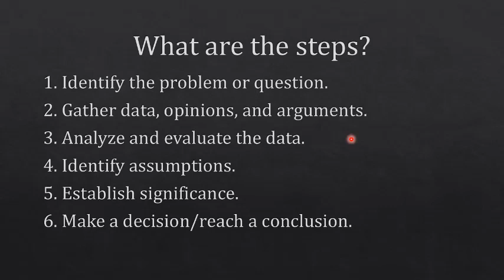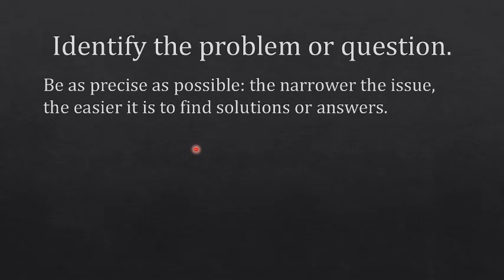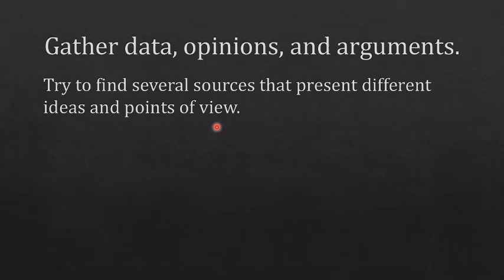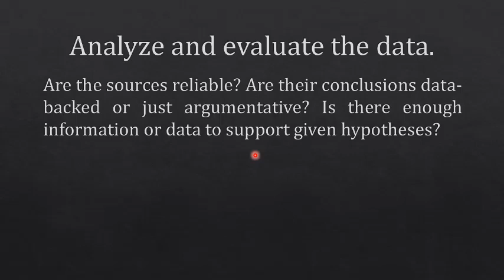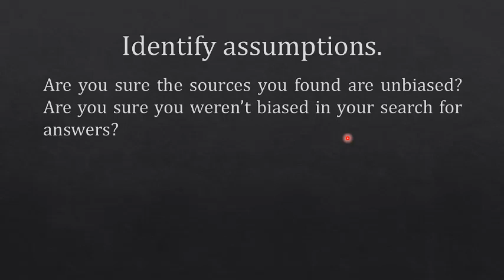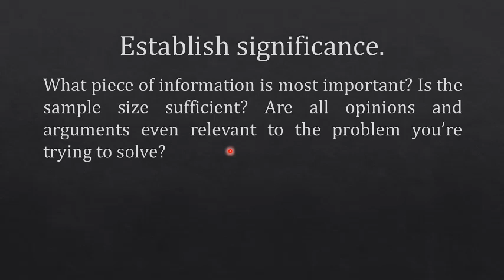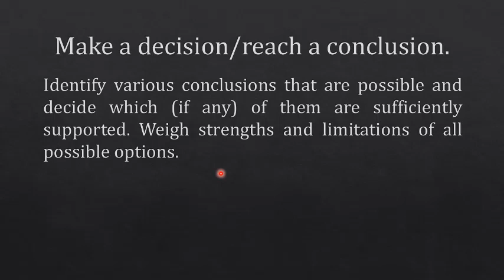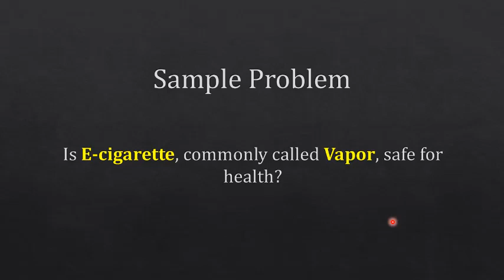Six Steps in CTS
Berisi penjelasan singkat tentang 6 tahapan dalam proses Berfikir Kritis (Critical Thinking).